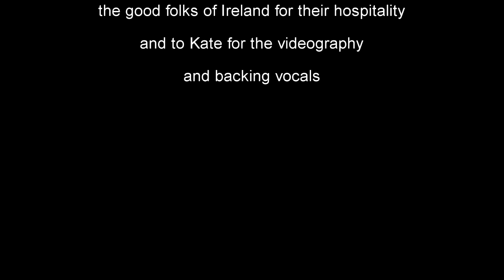Ireland to Home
An original song introduced by a performance of "Danny Boy" performed in an Irish pub.